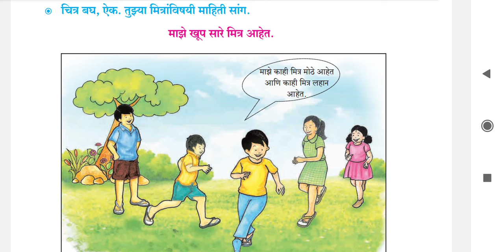१ली, माझे मित्र👭👬👫 अतिशय सोप्या पद्धतीने वाचून दाखवले आहे☺ लवकर सबस्क्राइब🔔 करा आणि पुढे फॉरवर्ड करा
मोफत शिक्षण आणि मोलाचे मार्गदर्शन करणारे हे एकमेव चेनल लवकर सबस्क्राइब🔔 करा आणि पुढे फॉरवर्ड करा आणि पैकीच्या पैकी गुण मिळवा😇 विद्यार्थी शिक्षक आणि पालकांना मार्गदर्शन करणारे हे एकमेव चेनल आहे☺